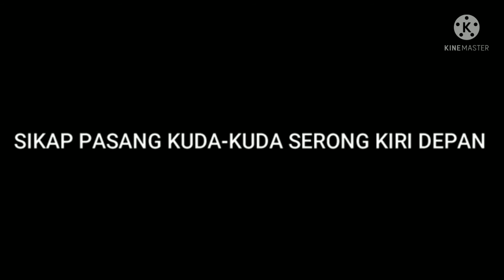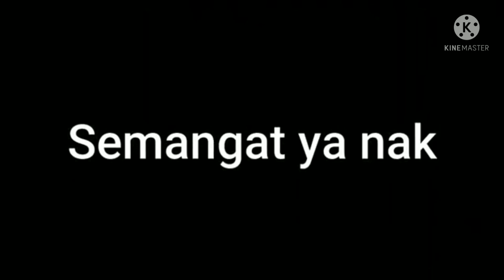Video PJJ PJOK "Seni Bela Diri Pencak Silat" Kelas 5 oleh Pak Asyro